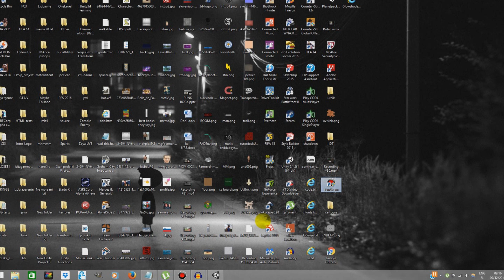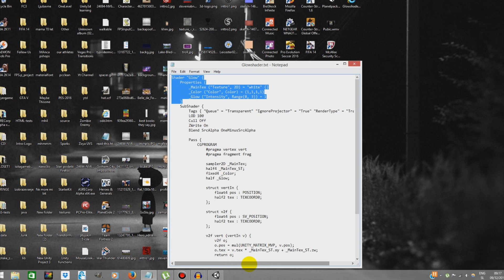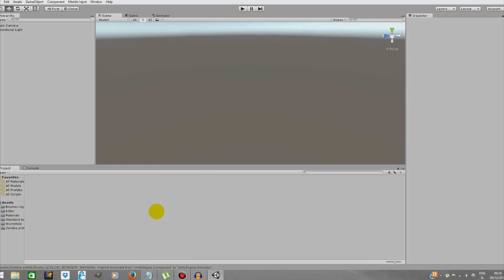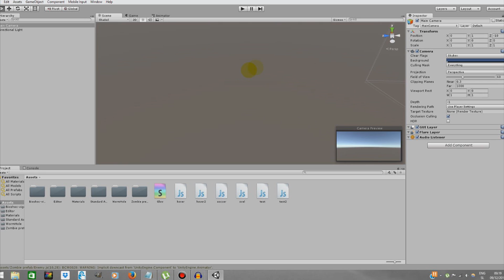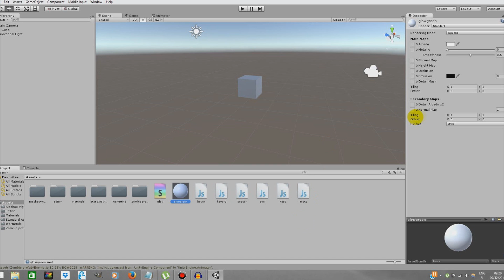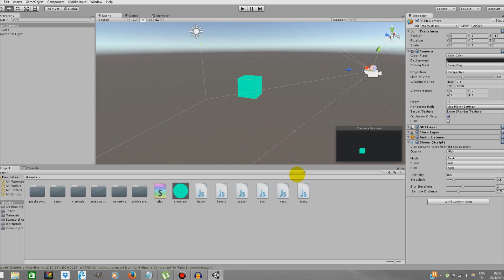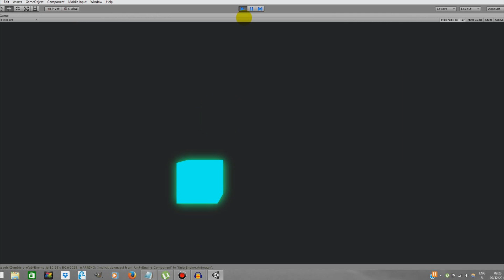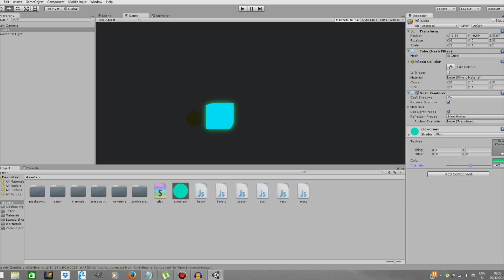Unity3d - How to create a Awesome glowing effect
Hello guys, Its me back again...and I am really sorry for my unconsistancy. And I ll try to break through that now.